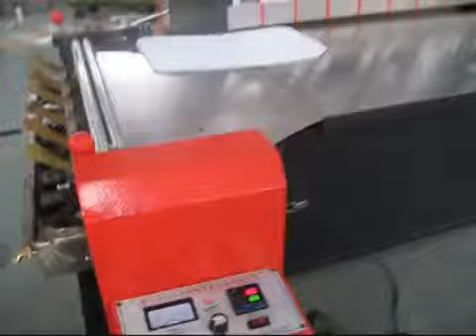Single station book case making machine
This is single station book case making machine, and it only need one person operate.